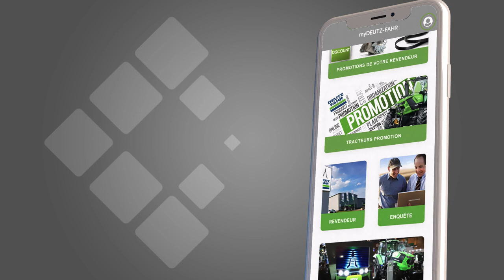ACTUALITES ET EVENEMENTS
Recevez en direct toutes les informations, actualités et évènements de l'univers DEUTZ-FAHR et de votre concessionnaire.